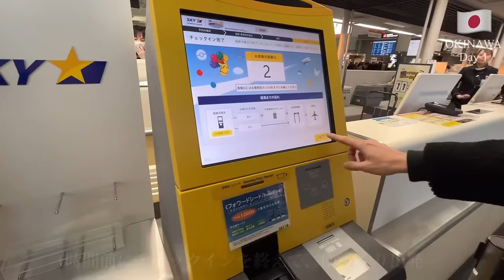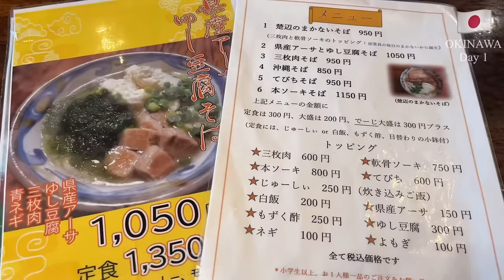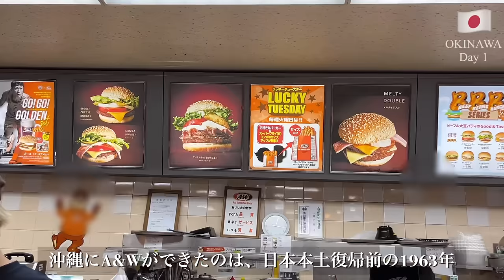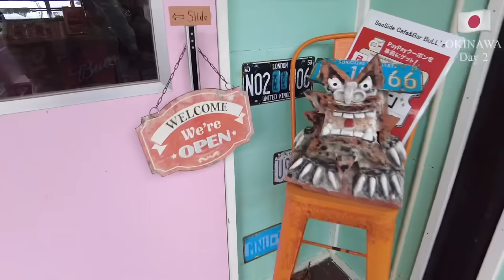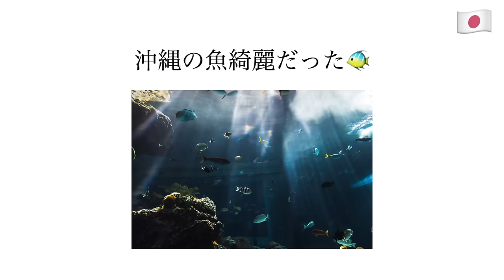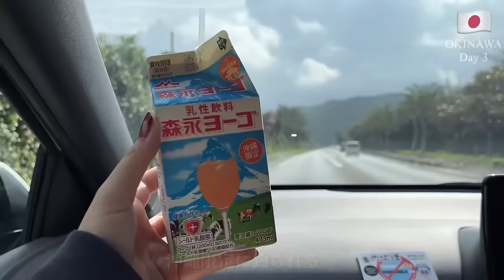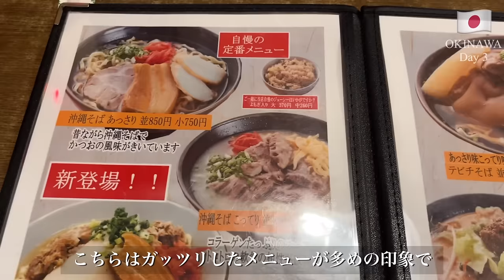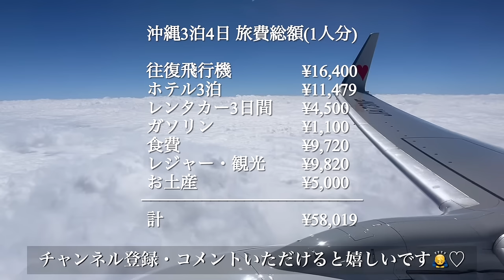沖縄グルメと観光スポット大満喫の3泊4日旅行VLOG🌺✈️ ホテル | アクティビティ| 旅費総額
2024年3月上旬に行った沖縄旅行の記録です♪

【　3泊4日の総額☟（1人分）】
飛行機往復　       16400円
ホテル3泊　         11479円
レンタカー3日間　4500円
ガソリン　              1100円
食費　                      9720円
レジャー・観光　  9820円
お土産　                  5000円
合計                     　58019円

【  3月上旬の気温・服装  】
1日目：最高18℃、最低14℃
ヒートテック＋ロンT＋夜はもこもこ上着

2日目：最高20℃、最低12℃
キャミソール＋薄手の長袖ワンピ＋夜はもこもこ上着

3日目：最高21℃、最低15℃
キャミソール＋半袖＋夜も上着不要

4日目：最高23℃、最低19℃
キャミソール＋ロンT
(帰宅用でロンT着てましたが、半袖で良いくらいでした)